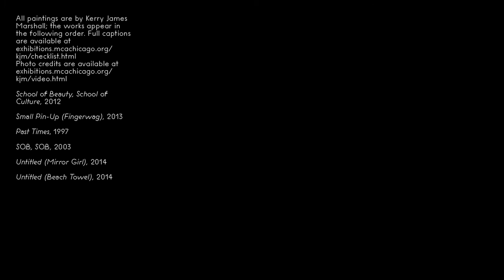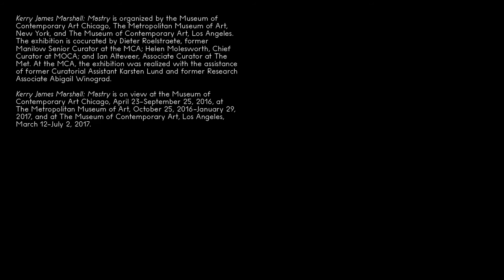Kerry James Marshall: Self-satisfied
Kerry James Marshall discusses the lack of self-satisfied black figures throughout the history of art and the importance of filling this void with paintings of confident black figures who are not defined by trauma.

A 7-minute video created for Kerry James Marshall's 2016 retrospective at the MCA can be found here: